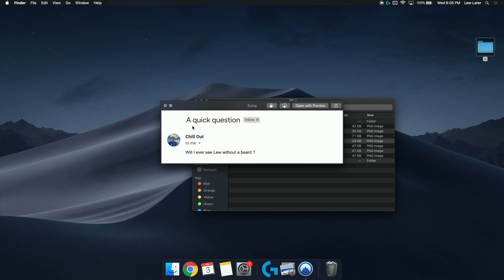Lew Later On Why He'll Never Shave